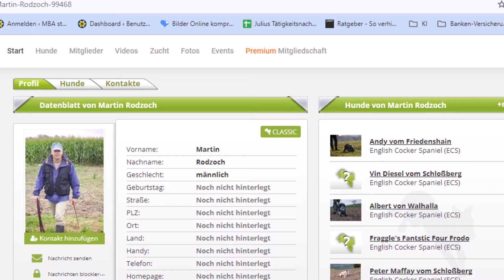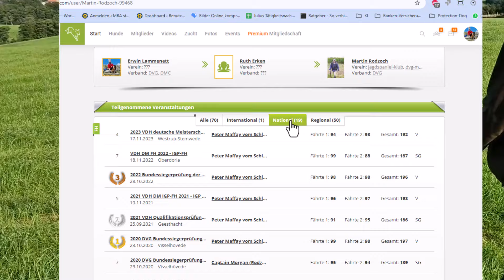Fährten mit Cocker Spaniel - ein Ausbildungshund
🚶‍♂️🐾 Auf Fährtensuche mit einem Ausbildungshund. Der kleinen Cocker Spaniel ist gerade mal 9 Monat alt. Wir stehen noch ganz am Anfang, aber es ist beeindruckend zu sehen, wie gut er sich schon zeigt. Es muss nicht immer ein Malinois oder Deutscher Schäferhund sein – auch ein Spaniel hat das Zeug zum Fährtenstar! ✨

Wir sind so gespannt, wohin uns diese Reise noch führt und welche Erfolge wir sehen werden. 🎉 Bleibt dran, wir halten euch auf dem Laufenden! 💪

▬ Uploads ▬▬▬
💪 Immer Sonntag (und manchmal Mittwoch)

❗ ❗ ❗ ❗ Ansonsten freue ich mich über dein Abo❗
Bei "Willi" geht es um Willi, einen belgischen Schäferhund. Willi ist ein Malinois. Der Malinois ist eine kurzhaarige Varietät des Belgischen Schäferhundes. Malinois werden heute bevorzugt als Diensthund, aber auch als Sporthund eingesetzt. Auch Willi ist im IGP-Sport aktiv. Auf diesem Kanal berichte ich über Willis Leben, seine Entwicklung und über Hundeerziehung - und zwar seit der 8 Lebenswoche.
💪 Immer Sonntag (und manchmal Mittwoch) gibt es ein neues Video.